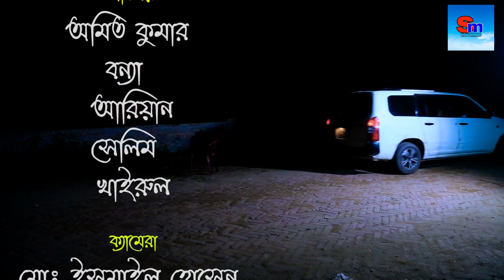Nari Prachar ll (নারী পাচার) bangla new short film 2023 ll bangla new natok ll by Shom entertinment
Story  : Premer Fad
Cast: Omit. Bonna .Ariyan.
Direction : Sk. Mojumder
Dop : Ismail Hossain
Edit : Ismail Hossain
Late : Ratul
Producer : Sk. Mojumder
Label : Shom entertinment

bangla new short film 2023
bangla new film 2023
bangla new short video 2023
bangla new drama 2023
bangla new art filim 2023
bangla new sirial 2023
bangla new comedy video 2023
bengali new short filim 2023
bangli art film 2023
film
Shom-entertinment